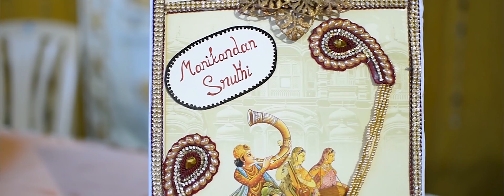Sivakasi Wedding Videography | Mani & Shurthi | JAIHIND PHOTOGRAPHY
BEST WEDDING HIGHLIGHTS VIDEOGRAPHY IN SIVAKASI
Event : Wedding
Date : 7th Feb  2020
Venue : Master Printers Association Mandapam Sivakasi